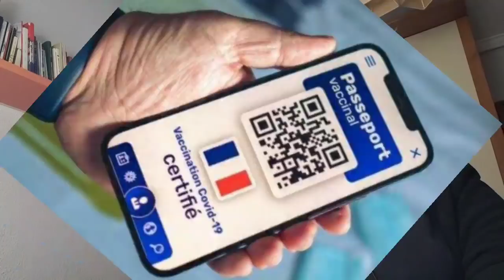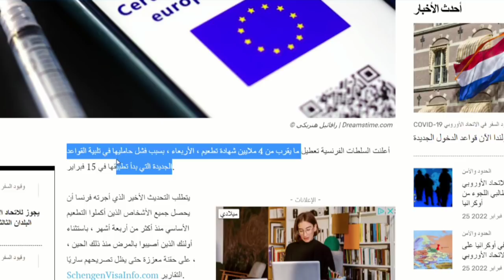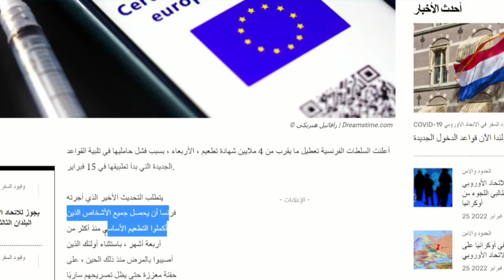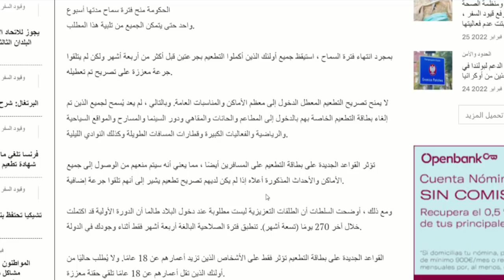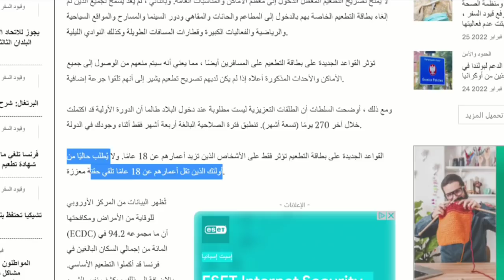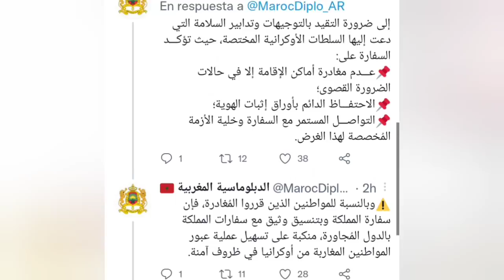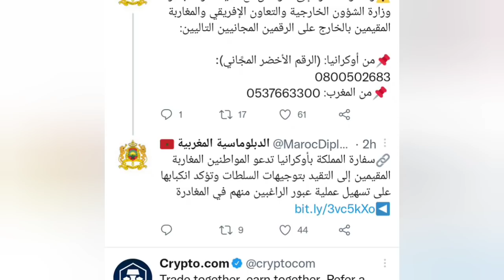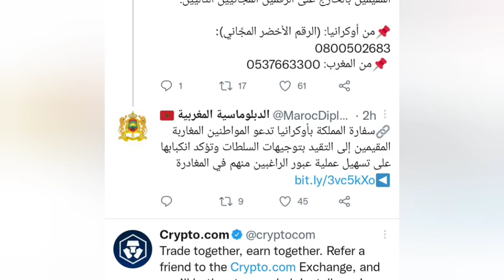ردوا البال و تأكد مزيان قبل ما تشري التذكرة. فرنسا تلغي 4 ملايين جواز السفر